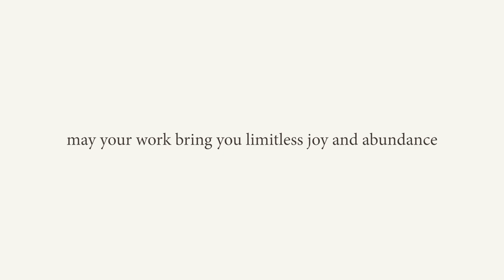wonderful work affirmation loop for conscious creators & artists | 111 times | florence scovel shinn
transform your work with florence scovel shinn's powerful affirmation from their book “the game of life and how to play it!”

a pioneer of positive thinking, shinn believed in the power of affirmations to manifest our deepest desires. by immersing yourself in this practice, you can rewire your mindset, attract amazing opportunities, and find true fulfillment in your work.

may you enjoy this affirmation intentionally looped 111 times to expand the wonderful work you get to do and the wonderful pay you get to receive in this lifetime!

why you need to watch:
✨ deepen your consistency: repeating the affirmation embeds it deeply into your subconscious mind, amplifying its effects
🤍 manifest your dream job: tap into the law of attraction and draw in aligned job opportunities
✨ boost your confidence: feel empowered and confident in your exploration with work and money

what you'll experience:
✨ a repetition of the affirmation 111 times, voiced by ro
🤍 peaceful background air koshi chimes to help you focus on the affirmation
✨ a sense of joy, peace and positivity as you repeat along or simply play it in the background!

i got inspired to create this video one day thanks to my dear friend's affirmation channel, so i invite you to check out their affirmation loops as well :)

♡ CO-CREATE VIDEOS WITH ME ♡

become a monthly tipper to contribute to this channel’s production costs

earn $10 worth of bitcoin when you purchase a ledger nano

♡ ABOUT RO ♡

Rosemary “RO” Fajardo (they/them) is a multidisciplinary healing artist whose vision is to build a world of thriving, mindful creators. With over 11 years of experience in tv, media & marketing as well as over 8 years of practice with healing their own mental/emotional health, RO bridges together their love for audio/visual arts, storytelling & holistic healing to be of service through content creation. As a certified emotion code practitioner, 220-hr kundalini yoga teacher, reiki master & sound healer who has helped over 1000 souls heal globally, this is only just the beginning of their vision coming to life. Currently living the nomad life, you can find RO traveling all over the globe & facilitating sacred spaces to connect grow with their soul family!